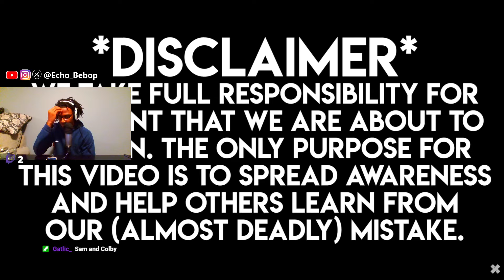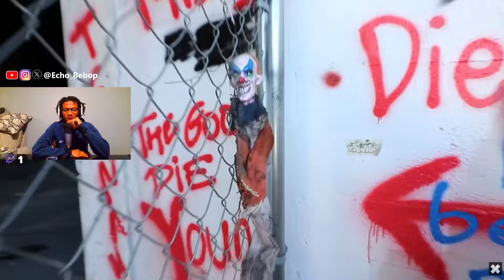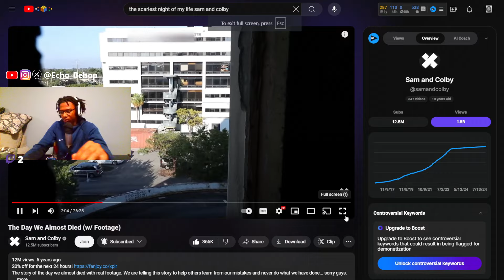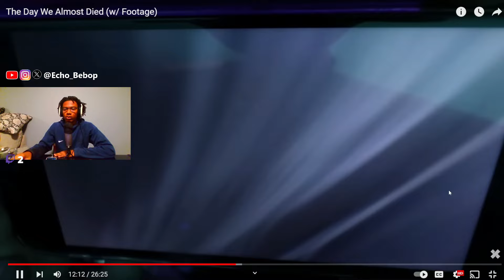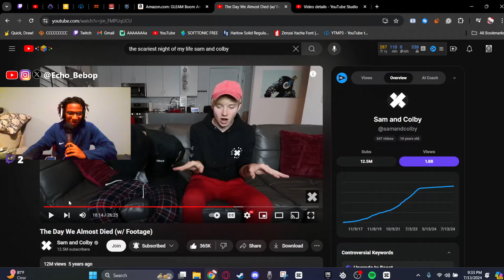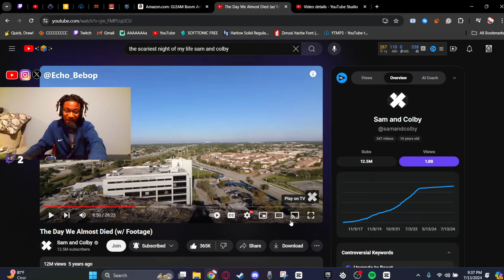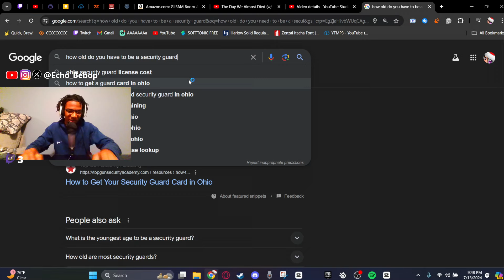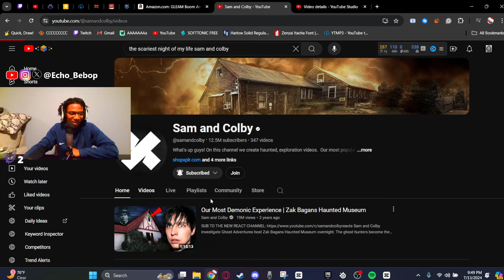Reacting to Sam and Colby's dumbest situation...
Hi, its me Echo!

AND DON'T FORGET THE BODY SLAM THAT 3000 DEGREE LIKE BUTTON AUaughah. sorry.

Peace and Laughter!
Psalms 15:13 - May the God of hope fill you with all joy and peace as you trust in him, so that you may overflow with hope by the power of the Holy Spirit.